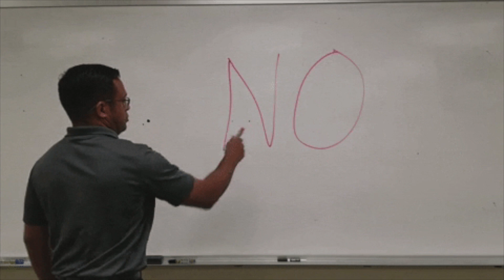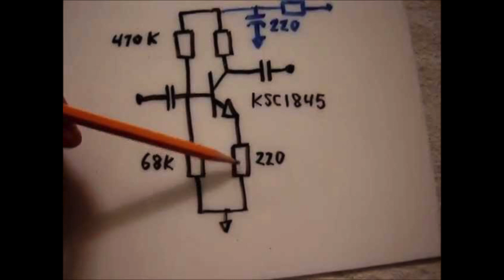Harmonic Saturation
1-Minute Mixing Madness, Episode 362

Produced by:

Lucas Sherrod
Ross Leitner
Stephen Sletten

Associate Producer:
Eddie "Larry" Bello

Editing and Production:
Lucas Sherrod
Bob Eastwood
Clint Ross
Mike Roch

Camera Beast
Stephen Sletten

Interns:
Berlie Harper
David "the forgotten child" Windsor

Executive Producer:
Brad "the Godfather" Gilder-man